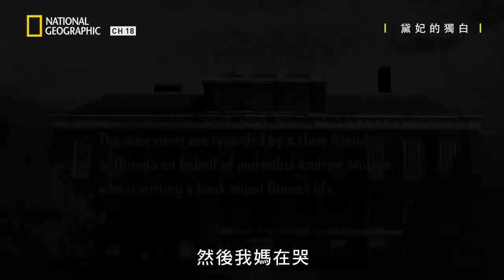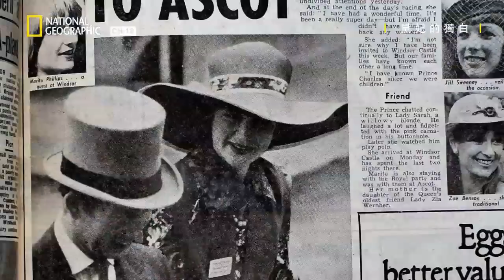為何看似幸福的婚姻會走向詫異的結局，揭開這位活在鎂光燈下女子的真實人生!!【黛妃的獨白】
★ 5月19日 星期天 @ 21:00 　有線電視18頻道國家地理

|  黛妃的獨白
Diana: In Her Own Words
1991年，黛安娜王妃在倫敦肯辛頓宮接受了一連串的祕密採訪，她的一名密友代表記者安德魯莫頓在她同意下進行錄音。莫頓當時正在撰寫一本關於黛安娜生平的書，讓世人瞭解這位活在鎂光燈下女子的真實人生。當時大眾並不曉得黛安娜王妃和查爾斯王子的婚姻正陷入危機。現在，國家地理紀錄片揭露了黛安娜王妃處於當時人生階段的思緒和感受，在這段婚姻糾葛中呈現屬於黛安娜的面相。全片沒有訪談，由黛安娜親口主述，其中大部分的錄音是首次曝光。本片由執掌1895影業、曾榮獲皮博迪獎的湯姆詹寧斯擔任監製，結合了資料影片、照片和珍貴的稀有錄音檔，是國家地理紀錄片的最新力作，以全新的觀點訴說黛安娜王妃的皇室心路歷程。